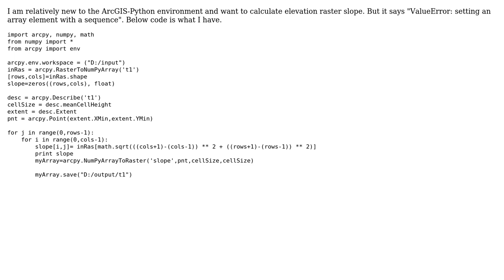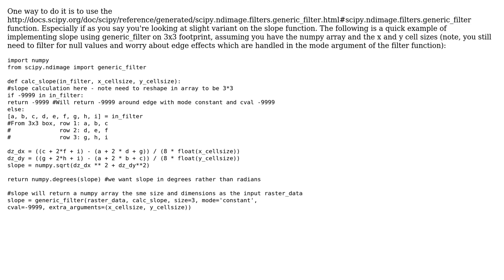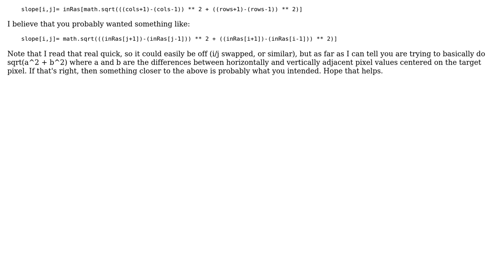GIS: Calculating slope cell-by-cell in ArcPy? (2 Solutions!!)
GIS: Calculating slope cell-by-cell in ArcPy?

With thanks & praise to God, and with thanks to the many people who have made this project possible! | Content (except music & images) licensed under CC BY-SA | Music | Images & others | With thanks to user PolyGeo user om_henners user Ibe user Brian and the Stack Exchange Network Trademarks are property of their respective owners. You are responsible for your own actions.